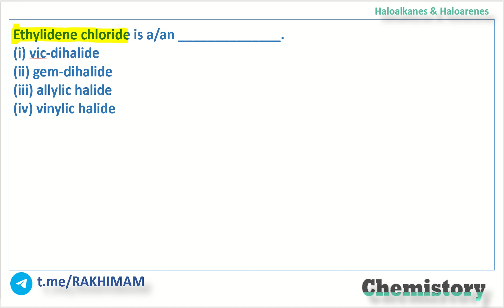Haloalkane and Haloarenes | NCERT Exemplar | 10.14 | RAKHIMAM | MCQ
In this video RAKHIMAM will be addressing NCERT Exemplar Question no 10.14 of Haloalkane and Haloarenes.

Ethylidene chloride is a/an ______________.
(i) vic-dihalide
(ii) gem-dihalide
(iii) allylic halide
(iv) vinylic halide

Each question is discussed in detail with emphasis given on the concept clarification for a complete and crystal-clear understanding of the topic.
Students preparing for NEET or JEE or Boards will be benefited from this question bank.